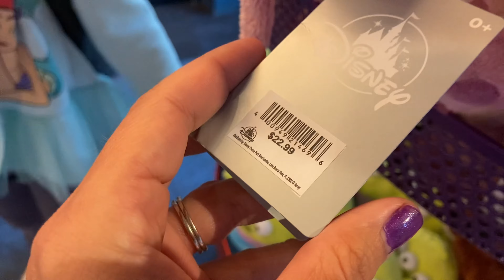BLUEY and BINGO Explore the BIGGEST Toy Store at Disney World!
Bluey and Bingo find the BIGGEST Toy Store at Disney World!  Can We Find any Bluey and Bingo Toys at Disney Worlds Biggest Toy Store?!